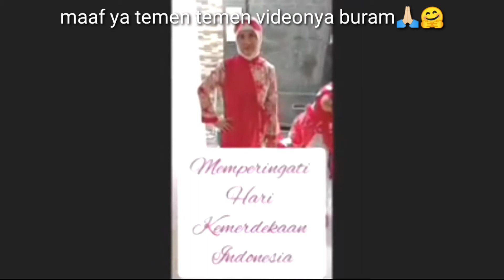Review Video Lama Dd Kya 😍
Selamat Hari Minggu ya temen temen semuanya 🌻
Video kali ini review tentang kegiatan dd kya waktu 17 Agustus tahun 2020 yang lalu ni temen temen.. jadi sekolahan dd kya itu mengadakan lomba fashion show dirumah masing2 lewat video dan dikirimkan ke guru kelasnya masing2.. nah alhamdulillah dd Kya sama bunda yang menang di lomba tersebut.. yuk langsung aja nonton videonya sampai selesai ya ❤

❤ selamat menonton ❤